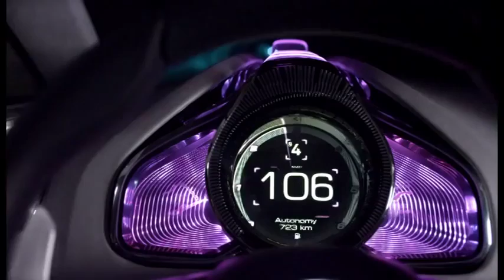Renault Initiale Paris concept,sport cars video, sport cars 2016,Best Sport CARS Video